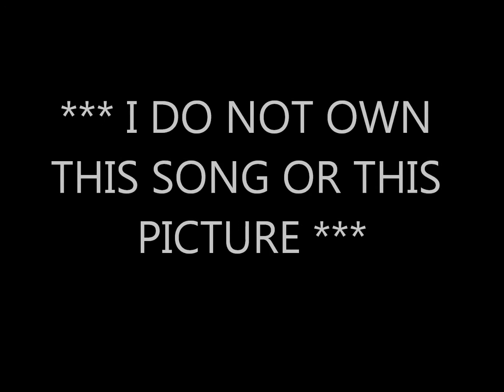Mr Whoever You Are By Tim McGraw *Lyrics in description*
There's a girl on the back roads of Tennessee
And she works in the factory
All day on the line then she clocks out at 5:00 - finally
There's a bar - the boys treat her like a queen
She's the 'belle of the ball' in blue jeans
And they all get a turn just to turn her around the floor
And they always want more

She says, "Take me for one more song,
Mr. Whoever You Are
Spin me around and pull me in close"
Then the band slows down
"Let's get the hell out of this bar

They danced and melt to the heat of the song
Their bodies feel like they belong
And the boys hold on tight thinking,
"I might get lucky tonight"
And they're probably right
Yea, they're probably right

They hold on to a ways
She falls into the night
And she throws back her head
She looks up t'ward the sky
And she laughs at all the pretty light

And says, Take me for one more song

Oh Mr. Whoever You Are